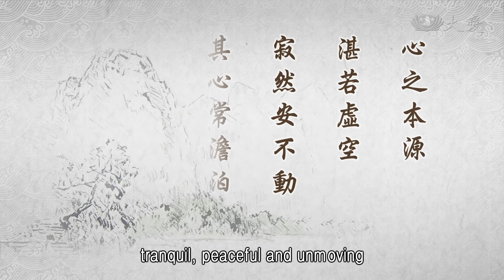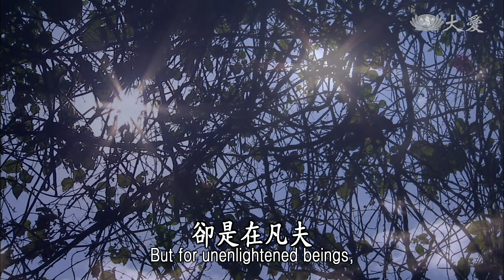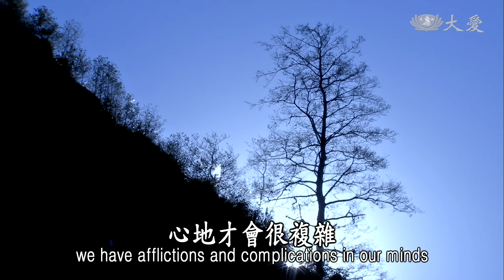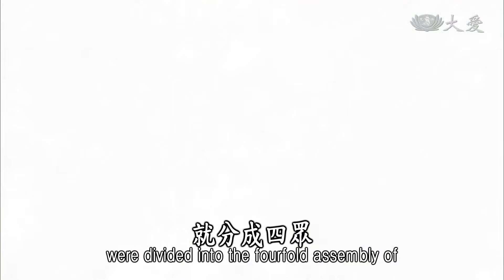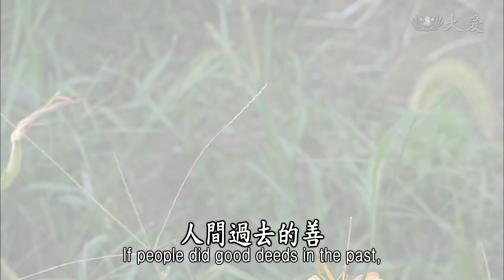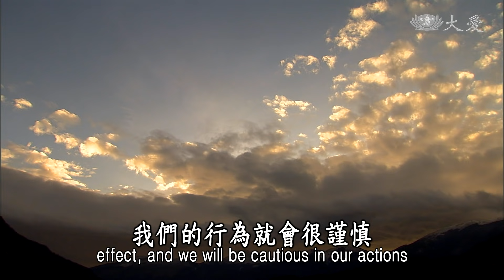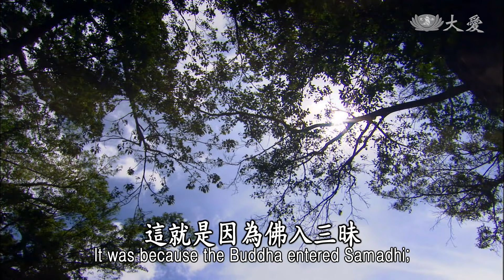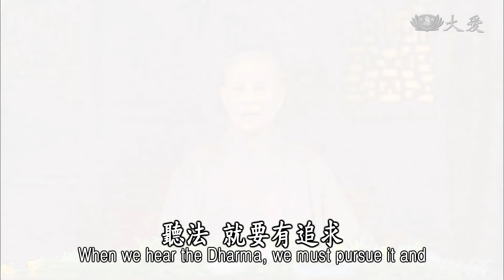【靜思妙蓮華】法華經序品第一 - 說法因緣不思議 - 20191217 第75集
心之本源
湛若虛空
寂然安不動
其心常澹泊
適意心柔軟
合掌恭敬禮

我們的心情是不是有這樣呢？我們的心回歸在我們的本源，而且湛若虛空，真的很清淨，一點都沒有染著，開闊像虛空一樣，我們人人若能好好地用心，其實我們的心地是這麼的開闊，是這麼的浩瀚，清淨無染，這就是我們人人心靈的本性。
卻是凡夫時時，不知道有多少的事情，都將它攬在心裡，問他說，你的心到底在想什麼？很多很多，說不完、理不清，很多；說不完、理不清，到底是什麼東西呢？無法形容，真的心有那麼多，說不完、理不清，有那麼多的東西嗎？既然提不出來，說不出來，那就是很虛無的東西。
所以本來心地是這麼清淨，這麼廣闊，這麼浩瀚無邊，但是凡夫自己惹來了，很多的塵埃，無限量的煩惱從我們的心來；其實佛陀要來教育我們，就是要讓我們知道，其實心是淨無一物，要說它的境界，真的很開闊、浩瀚。
這是佛他要讓我們了解，所以用很多的譬喻，甚至用人間法回歸佛法，從佛法入人間法，能在人間中不受污染，這就是心的清淨法；雖然人間，有這麼多人事物，天下的複雜，卻是在菩薩的心地，一點點都沒有污染，卻是在凡夫，在這麼複雜的人群中，卻是滿心煩惱，這種的習氣，這就是眾生所以受苦，所以六道輪迴不休。
所以佛陀就教我們，你有一片清淨的心地，佛陀的本懷，就是要讓大家明心見性，希望一說出來大家都聽得懂，可以了解，這是佛陀的本懷，這個真實法，但是眾生沒有辦法，所以「牽藤攀豆」，「東語西話」，這樣說了很多來引誘，就是要讓我們回歸，回歸我們的心地是寂然安不動，本性本來就是寂然，安而不動。
「其心常澹泊」，這心若能澹泊、無欲，就無煩惱，人心就是有欲，所以才會有煩惱，心地才會很複雜，所以說來也不困難。
我們一直在說，佛陀開始要講《法華經》，說中道的這個靈山會，多麼多的人很踴躍地來，看，大家到達的時候，坐下來，等，前前後後的人來，恭敬作禮，佛陀講經，一定是要施大教、說大法，所以大家很歡喜，在這個境界裡，空中會雨花，地會六種搖動。
他們的解釋，當時的心境，那就是「適意心柔軟」，一點都沒有驚慌，而且大家都很歡喜，甚至很恭敬，「合掌恭敬禮」，若想到這個境界，真的是很嚮往，心能這麼回歸我們的本源，清淨的本性，這種湛若虛空，寂然安不動，其心常澹泊，適意心柔軟，合掌恭敬禮。
各位這種恭敬的心，開闊、適意、柔軟的心境，是多麼安然自在啊，我們人間時時都是心不安定，煩惱起伏，這種凡夫心苦不堪啊！在菩薩心靈的境界，那就不是這樣了，所以在那個中間，佛陀講經結束了，開始入定，大家的心也跟著這麼的安定，這個中間：
爾時
會中比丘、比丘尼
優婆塞、優婆夷
天、龍、夜叉
乾闥婆 阿修羅
迦樓羅、緊那羅
摩睺羅伽、 人非人
及諸小王轉輪聖王
是諸大眾
得未曾有
歡喜合掌
一心觀佛
《法華經序品第一》

這個境界，佛陀他講經之後，講了《無量義經》入定之後，那個時候，看那個會場，大家定下來的時候，來描寫這個會場，這個會場到底有多少人？再看看有幾類？有啊！會中有比丘，還有比丘尼，看，在那個當中，光是出家的，那個會場就非常盛況了。
還有菩薩八萬人，大家還記得，除了比丘、比丘尼，優婆塞、優婆夷，有的是出家的菩薩，有的是未出家的菩薩，所以佛的弟子，就分成四眾，比丘、比丘尼、優婆塞、優婆夷，在人間就分為四眾。
所以在這裡沒有標出菩薩，是因為菩薩有的出家，有的尚未出家，但是他發菩薩心，立大行，大根、大機，這都叫做菩薩，有八萬人，很多，還有天、龍、夜叉、乾闥婆、阿修羅、迦樓羅、緊那羅、摩睺羅伽。
在這個道場裡有人、非人，人就是人間的人，非人，就是剛才唸過的天龍八部眾，這就是非人。
再來就是，及諸小王，轉輪聖王，是諸大眾，得未曾有，在這裡場合裡，不管是人與非人，都是歡喜合掌，一心觀佛，能夠想，在這個道場是多麼的清淨，境界之美，在靈鷲山，這麼盛大的會眾聚在一起，共同一心，那種同心合一來看佛，用最虔誠、恭敬的心。
大家合掌，目不轉睛，這樣仰視著佛陀的瑞相，比丘、比丘尼、優婆塞、優婆夷，這都是佛弟子中，最虔誠學佛者，分此四類。
再來在天中的夜叉眾，那就是捷疾鬼，我們常在說，好像夜叉，怎麼這麼兇，是啊，夜叉就是在四天王天，所屬的神眾，看看世間人的善惡，因緣果報，人間過去的善，就是好人，過去的惡現在在享受，這種的人也算是惡的人，雖然他在享受，都沒有一點善可說；但是只要他的業盡了，或者是緣盡了，業相現前，一點都不留情，這就是夜叉，很快，所以叫做捷疾鬼，很快就到了。

優婆塞者
近事之義
塞 言男也
夷 言女也
夜叉 捷疾鬼也
為四大天王
所屬神將

在四天王天所管轄的人群中，就有這種夜叉，所以我們還是要有因緣果報觀，舉頭三寸有神祇，不要說，我所想的沒有人知道，我在說的也沒有其他人聽到，這種人我是非的宣布，這一筆一筆都記載下來，不管是什麼樣的神，總是在記錄，我們人間所做的善惡，所以人世間不管是講話，不管是做事情，或者是起心動念，這些我們都要很謹慎。
在佛經裡面，就會標出了天八部眾，八部眾就是在監視人間，人間的安危，我們除了人人要自己造福業。所以常常說，眾生共業，我們在做，龍神八部在記，所以我們要時時用感恩心、恭敬心，過去我們不是說，要敬天愛地，我們若懂得敬天愛地，我們對這個因果觀很謹慎，我們的行為就會很謹慎，若如此，天龍就成為護法。
再諸小王，就是一國之王，在印度那個時代，一個城就是一個王，有的城沒有很大，但是他也是稱王，所以稱為小王，諸小王，有很多。

諸小王
為一小國之王
轉輪聖王有四種
以福德果報
分金、銀、銅、鐵
謂四輪王

再來轉論聖王，轉論聖王有四種，這都是因為有福德果報，看他什麼福，得什麼樣的果報，有金輪王、銀輪王、銅輪王、鐵輪王，四種輪王。
輪，就是像輪子一樣，它可以轉，轉這個輪，統領四天下，有金、銀、銅、鐵的分別，像這些諸小王和轉輪王，其實他是不是，一定都是佛教徒呢？不一定，不過他還是有福，所以可以來到這個會中，等於在這個會是護法，或者是結緣眾，就是在這個盛會，他也參與在其中。

所以說：
因報示現
他有這種福因福報
及有聞法之緣
為轉輪聖王
得因佛力
來參與法會

就是有這個因和緣，所以他來參加這個法會，「以諸大眾歎未曾有」，因為大家都在這個法會中，所以全部合起來，這些大眾，就是全會的大眾，知道這是一個瑞相，「嘆未曾有」，不管是人間，或者是天，或者是非人，所有的空界地界，十方世界，都一直蒞臨這個會場，這實在是過去很少有的。
所以大眾嘆未曾有，很歡喜，怎麼會有這種的瑞相？這就是因為佛入三昧，所以可以現出這麼多，所以大家歡喜，「一心觀佛」。

以諸大眾
嘆未曾有
知此瑞相
由佛入三昧而現
故讚嘆歡喜
以未知所因
故一心觀佛
以求開示也

佛乃是宇宙的大覺者，他的精神，他愛的力量，本來就是已經涵蓋在宇宙間，十方的世界，本來他就要暢演他的心懷，來講大法，只是那個時候，眾生沒有懇切地感應，不懂得求佛說大法，大家都還是在迷茫中，所以佛陀很辛苦，四十多年的時間，要殷殷善誘，所以浪費了這麼久的時間，現在已經開始(講大法)了。
所以過去沒有那個因緣，我們不懂得要懇切、要追求，所以沒有這個感應，就沒有那個說法的因，現在今聚會諸大眾，見種種瑞相，不可思議，現在看到這個瑞祥，很不可思議，所以至心敬仰，大家從內心起了那分恭敬尊重，嘆未曾有的心，所以大家懂得希求，懇求佛陀能夠說法。

今聚會諸大眾
見種種瑞相
不可思議
於是至心敬仰
一心觀佛
希求之心
懇求說法

從《無量義經》過了之後，這個境界是什麼因緣來？所以大家的心中有疑問，也是很祈求，佛陀能夠為大家解釋這種瑞相，佛講《無量義經》，之後這個瑞相，很奧妙，所以大家會起了這分追求，懇切的心。
聽法，就要有追求，有懇切，法才能入心，佛陀為了要講大法，所以現這種瑞相，引起人人懇切的心，所以大家要這個境界，好好用心去體會，所以時時要多用心。